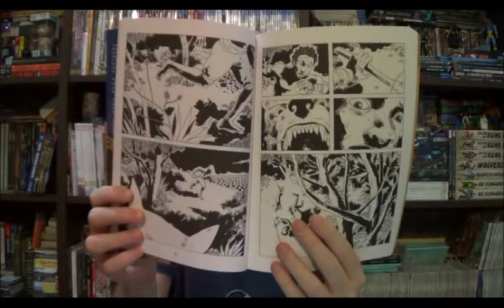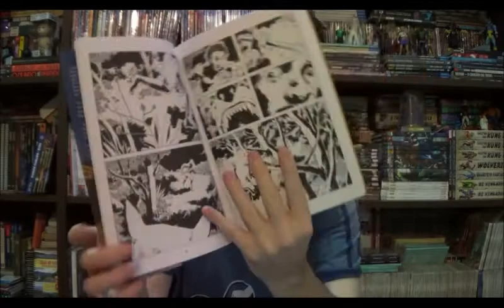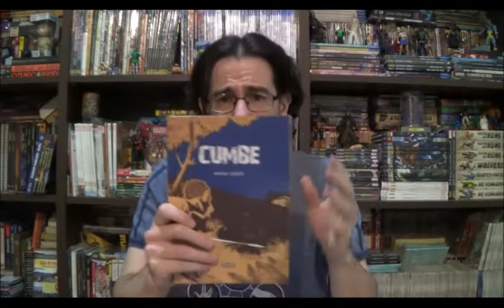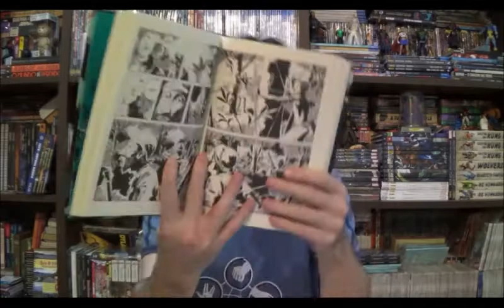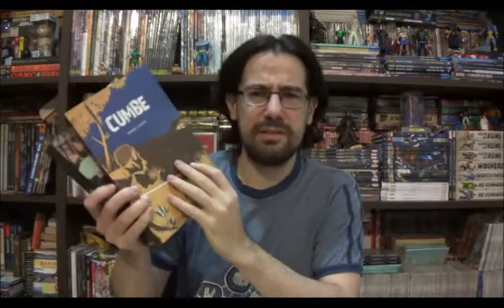Chapéu do Presto (S06E24) Cumbe e Angola Janga - os quadrinhos de Marcelo D'Salete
Bem-vindos a mais um Chapéu do Presto e no episódio de hoje quero apresentar duas obras que muitos já devem conhecer Cumbe e Angola Janga, premiados quadrinhos de Marcelo D'Salete.

⚠ Link para compras na Amazon

Campinas - SP
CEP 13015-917